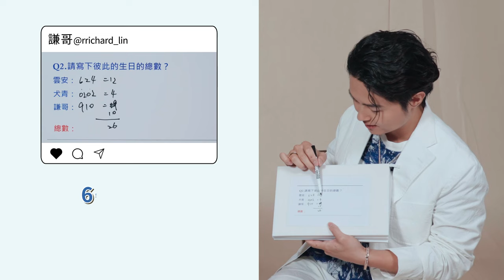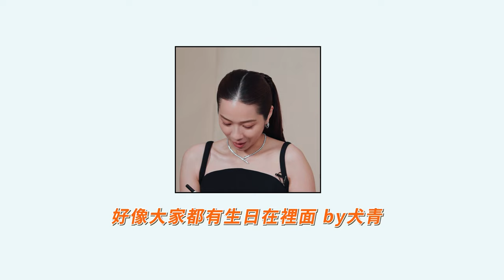告五人來檢測團員的默契✨ ：世界巡演、金鐘表演嘉賓、Coldplay暖場嘉賓｜ELLE Taiwan